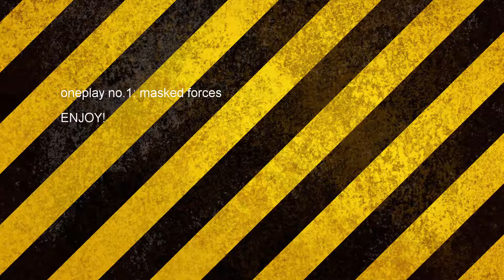oneplay: masked forces